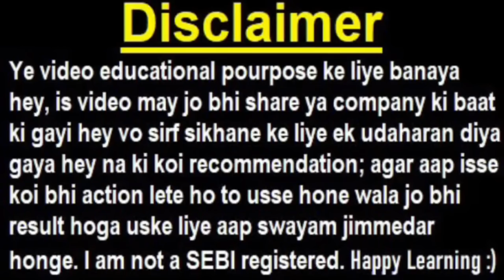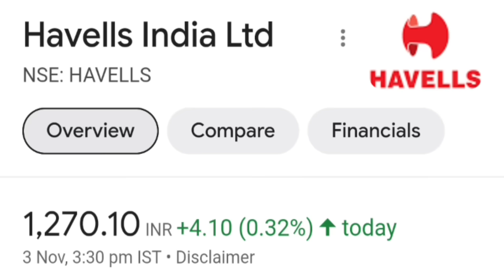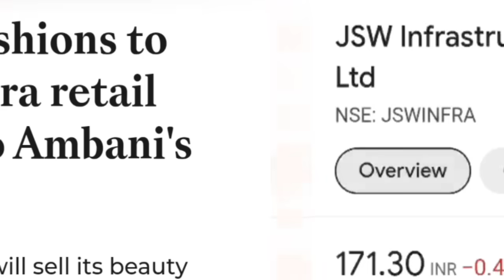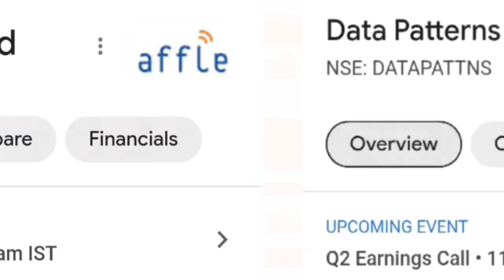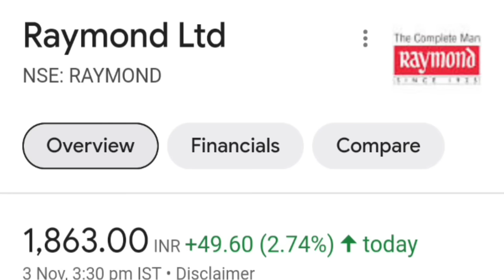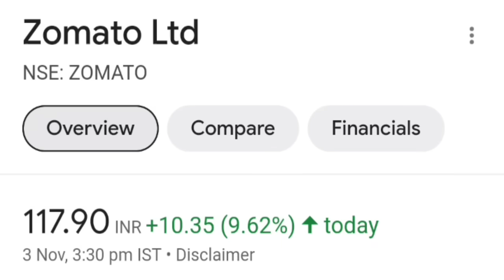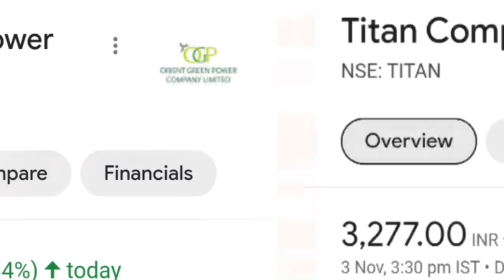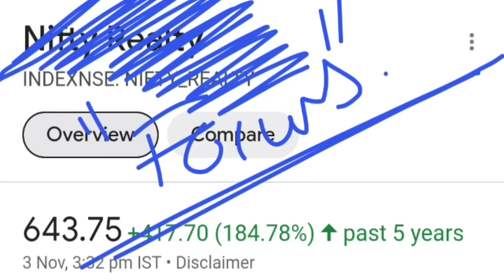कल 9:15 को तैयार रहना🔴 1 Share CRASH का खतरा😭🔴JSW INFRA🔴LAXMI🔴SBI🔴ADANI🔴TATAMOTORS🔴ZOMATO🔴SUZLON🔴IEX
TOPIC COVERED :

IEX SHARE
SBI SHARE
AARTI SHARE
AARTI INDUSTRIES SHARE
AAFLE SHARE
TITAN SHARE
ADANI SHARES
SUZLON SHARE
SUZLON ENENRGY SHARE
CANCADA
ZOMATO SHARE
RAYMOND SAHRE
VEDANTA SHARE
HAVELLS SHARE
RELIANCE SHARE
JSW INFRA SHARE
DATA PATTERN SHARE
GUJARAT FLUORO SHARE
ARVIND FASHION SHARE
NIFTY
ORIENT GREEN POWER SHARE
SMKC
NIFTY REALTY
SENSEX

TY :)